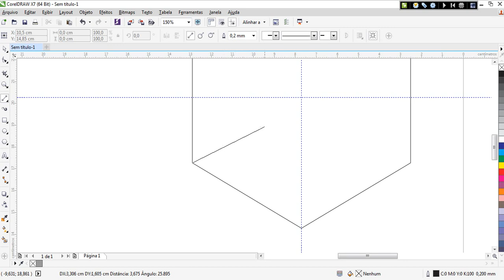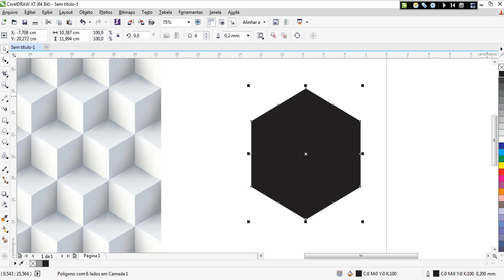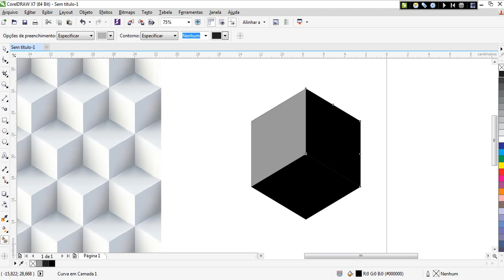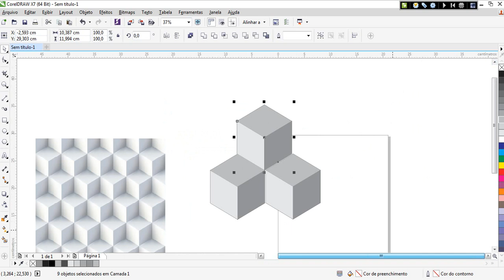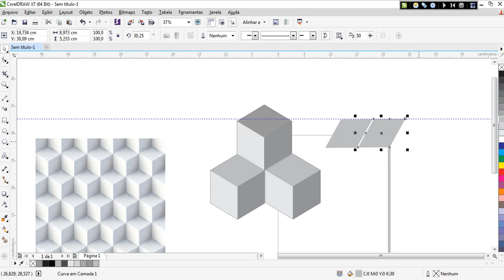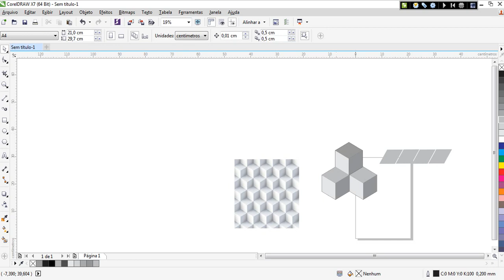Como fazer um Cubo 3d Perfeito no Corel 7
Hoje vou ensinar vocês a como fazer  um Cubo 3d perfeito no Corel 7.

Quero aproveitar, pra falar que BJNS Comunicação Visual atende na área de Comunicação com Impressão Digital, Recorte a Laser e Router CNC, fazemos instalações de Fachadas, Banners, fachadas de ACM , envelopamento de Veículos, Brindes , Troféus, entre outros, também criamos a arte para o seu negócio. Conheça nossa pagina do facebook.